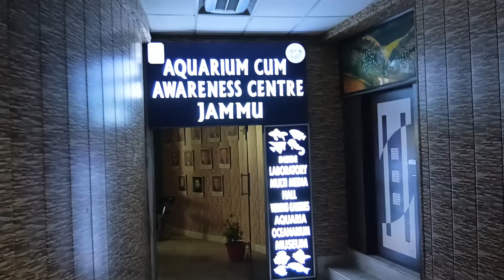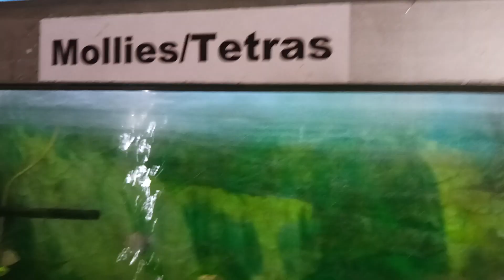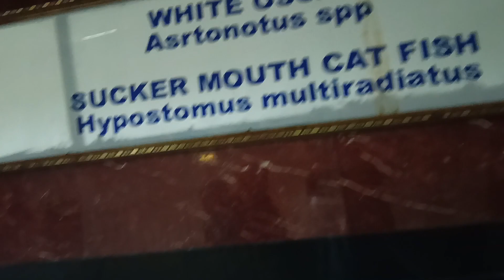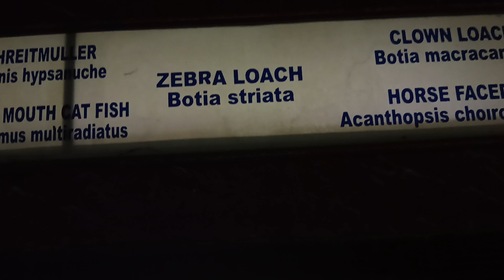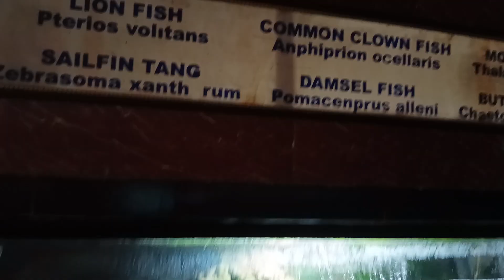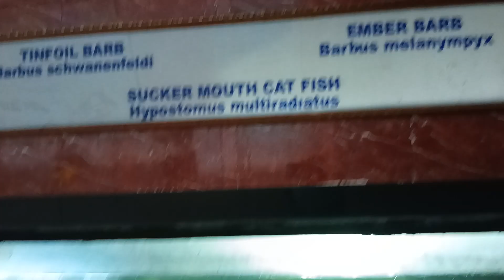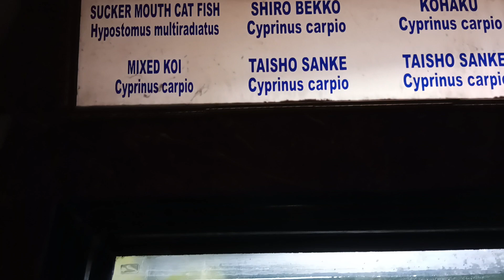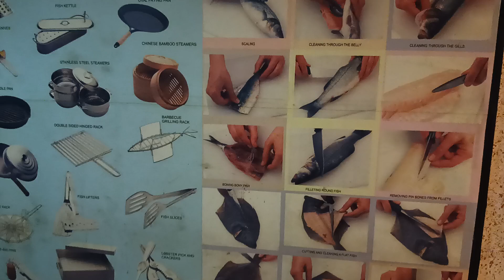Fish hi fish kai tarah ki machi 😊☺️👌strending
Fish aquarium at Jammu visited first time there was a different image in my mind but it was different fish